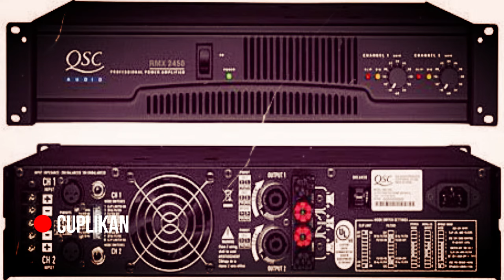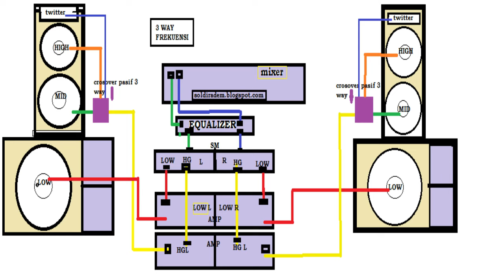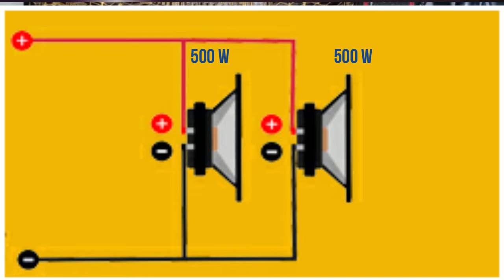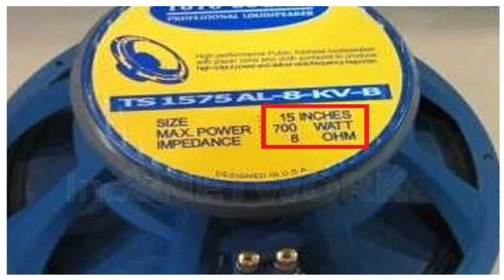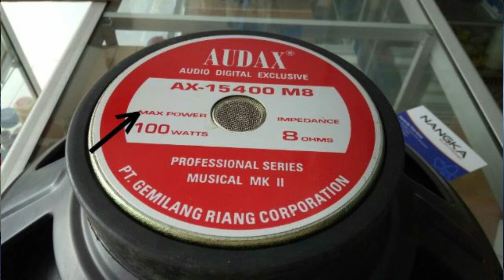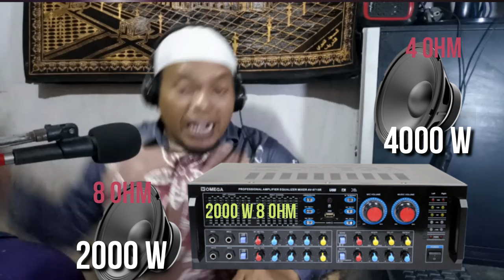MEMAHAMI SISTEM KERJA SPEAKER (PART 2) BELAJARAUDIO #015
Bagi Sebagian Orang Memasang Speaker Impedansi Rendah, Diyakini Akan Meningkatkan Daya (Watt) Amplifier Menjadi Meningkat 1,5 Sampai 2 X Lipat, Bahkan Lebih. Tapi Itu Tak Menjamin Suara Menjadi Baik, Malah Kemungkinan Speaker Putus Lebih Rentan.
Perlu Diingat Bahwa Besaran Daya Yang Keluar Dari Sebuah Amplifier Dipengaruhi Oleh Banyak Faktor. Selain Perhitungan Watt dan Impedansi, Juga Dioengaruhi Faktor Teknis Lainnya.

Mengganti Speaker Dengan Daya Rendah, Sangat Berisiko. Untuk Itulah Perlunya
Setiap Amplifier Sudah Ditetapkan Dengan Nilai Daya Output Masing-Masing, Karena Itulah Nilai Idealnya, Agar Baik Amplifier Atau Soeaker Tetap Dalam Kondisi Stabil.